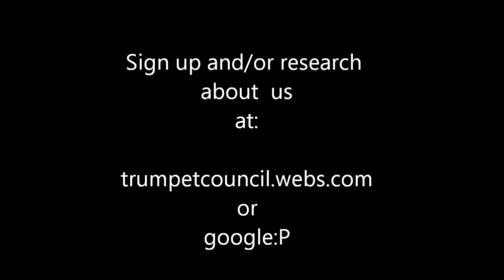TCA Vault~ Chickencraft M3